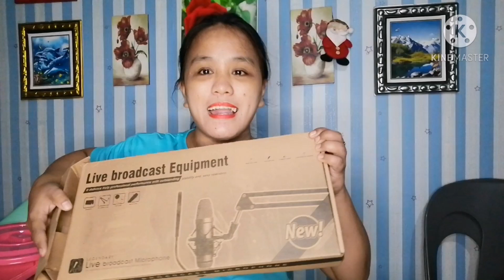🔴UNBOXING BM-800 CONDENSER Mic +v8 sound cardSALAMAT PO SA NAGBIGAY ATE #@Jelou Rosales